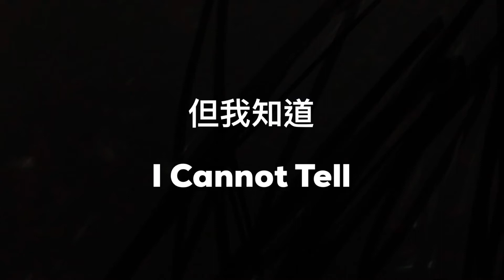I Cannot Tell 但我知道 (我不知道天使所拜的君王)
【Hymns Accompaniment Series】 I Cannot Tell

【詩歌伴奏系列】但我知道 (我不知道天使所拜的君王)

If you wish to buy me a cup of coffee or show your support, you may: